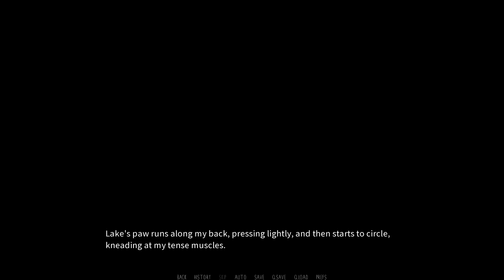The Lion Returns- Dawn Chorus| Lake's Path #22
Dawn Chorus just got an update and our favorite cute lion boyo got some love!

I am definitely suspecting a love triangle between Lake, Carvine, and Torulf might be possible...

Dawn Chorus is a furry visual novel on itchio!